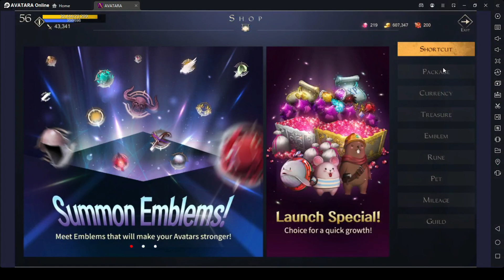AVATARA Online - Level-up Package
AVATARA Online

Level-up Package